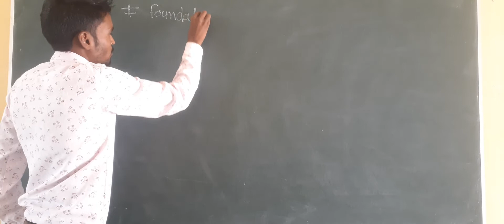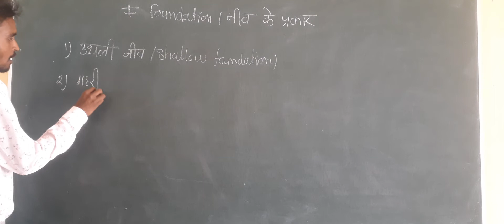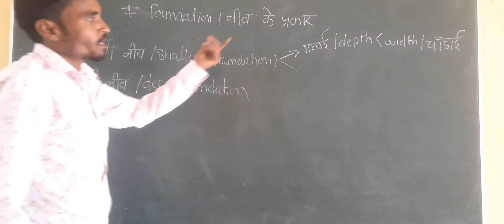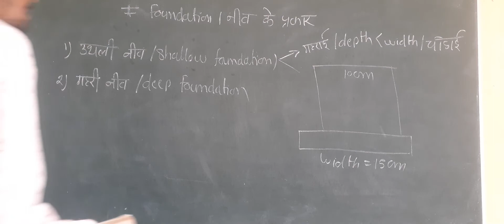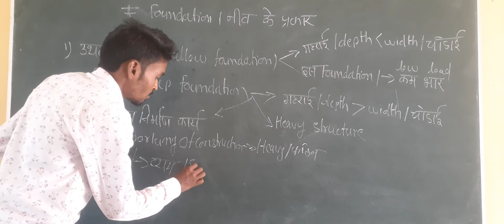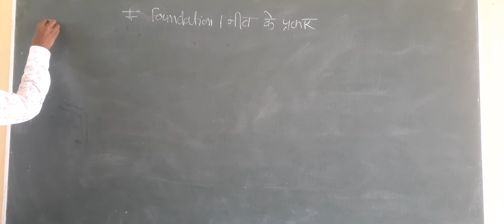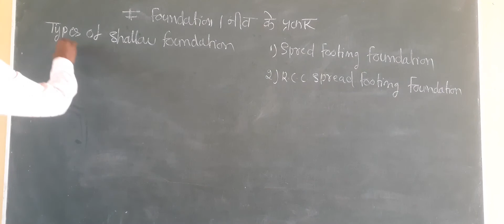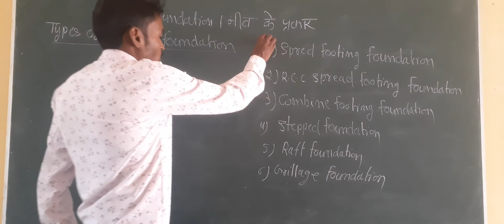Typs of foundatuon